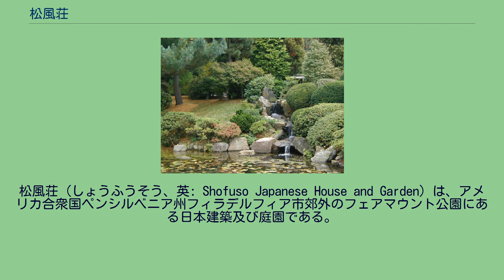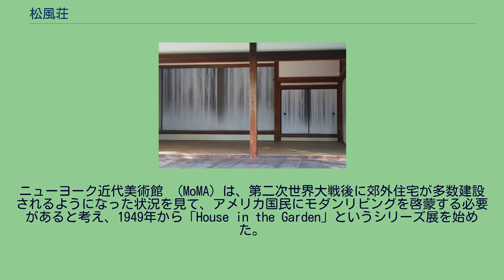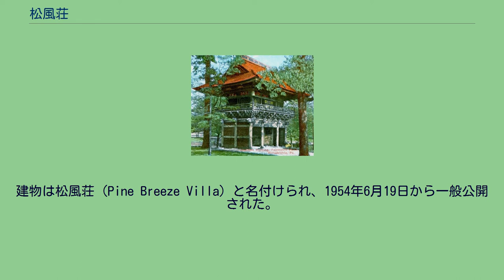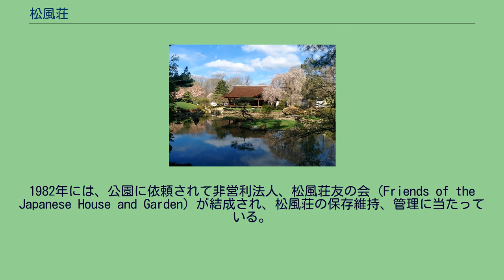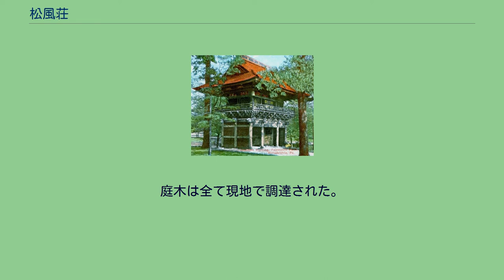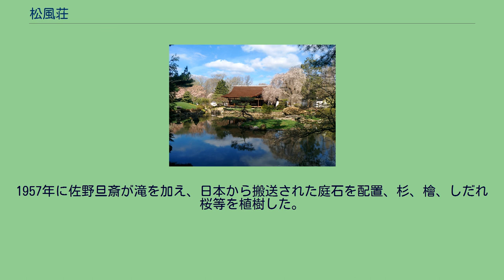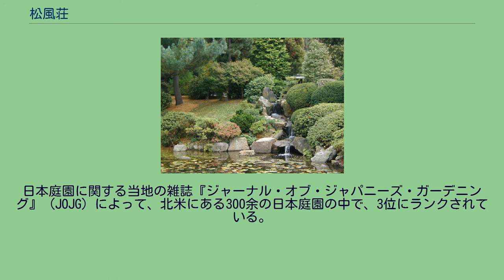松風荘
松風荘（しょうふうそう、英: Shofuso Japanese House and Garden）は、アメリカ合衆国ペンシルベニア州フィラデルフィア市郊外のフェアマウント公園にある日本建築及び庭園である。
松風荘の建物は、1954年にニューヨーク近代美術館 （MoMA）の展示物として日本から寄贈されたもので、2年間の展示期間の終了後に現在地に移転し、1958年に一般公開された。
建物は吉村順三による設計で、書院造を基本にしたものである。
庭園は、建物の移築以前からフェアマウント公園にあった日本庭園（1909年造園）がもとになっている。
建物は和風建築に造詣の深い、吉村順三によって書院造を基本にして設計された。
木曽の国有林から切り出された檜を用いられており、宮大工棟梁、第十一代伊藤平左エ門が施工を管轄した。
床（とこ）、違棚、付書院という書院造り特有の座敷飾りを持つ書院一の間、二の間に、茶室、厠、浴室、民家風の台所が付属している。
広縁を介して日本庭園につながる構成は、伝統的な日本建築の特徴をよく示している。
松風荘は1954年（昭和29年）に、日米友好関係の再構築を願う官民あげての努力により、日本からアメリカへの贈り物として、ニューヨーク近代美術館 の中庭に建設・展示された。
2年間で25万人が見学するほどの好評を博した後、現在地に移転された。
その後管理が行届かずに荒廃してしまったので、1976年の米国生誕200年祭を機に、フィラデルフィア市からの依頼に応じ、日本からの基金によって修復工事が行われた。
1999年には屋根職人が日本から渡米して、檜皮（ひわだ）屋根の総葺き替えを行なった。
2007年には日本画家・千住博が襖絵20点を寄贈し、モダニズム表現の滝の絵が展示されている。
ニューヨーク近代美術館 （MoMA）は、第二次世界大戦後に郊外住宅が多数建設されるようになった状況を見て、アメリカ国民にモダンリビングを啓蒙する必要があると考え、1949年から「House in the Garden」というシリーズ展を始めた。
有名建築家が設計した住宅を同館中庭に2年ずつ実物展示するというものだった。
初代はマルセル・ブロイヤーの有名なバタフライ屋根の住宅（1949年）で、続いて工業化住宅で知られるグレゴリー・エインらによる住宅が展示された。
同館の学芸員としてこの一連の展示をプロデュースしたフィリップ・ジョンソンとアーサー・ドレクスラーは近代住宅が日本の伝統的な住宅に似ていると考え、3つめの展示を日本住宅にすることにした。
文化交流を通して、日米の友好に尽力していたジョン・ロックフェラー3世（ロックフェラー家はMoMA創立の際の中心的な存在で、その運営に深く関わっていた。ジョン・ロックフェラー3世は日本文化、それも特に民家に深い関心を寄せていた）が1953年に訪日し、この事業への協力を依頼した。
太平洋戦争で戦った両国の絆を築き直したいと願っていた日本側はこの依頼に積極的に応じ、日本住宅を日本からアメリカへ贈呈することを決議し、日米協会が中心になって、民間企業270社などから建設基金を募った。
外務省の有志も募金している。
ロックフェラーとともに来日したドレクスラーは、当初既存建物の移築も考えていたようだが、古建築を見学しつつ建築史研究者の意見を聞くうちに、書院造りが展示するのに最もふさわしいと考えるようになり、当時文化財保護委員会建造物課長で東大教授の関野克（せきの まさる）のアドバイスに従い、園城寺光浄院（おんじょうじ・こうじょういん）をモデルにした建物を新たに設計して展示することにした。
そしてその設計者に選ばれたのが当時東京藝術大学助教授の吉村順三だった。
設計者の選定にはチェコ系アメリカ人アントニン・レーモンドが関係していると見てよい。
レーモンドは1920年から日本で設計事務所を開いており、1938年にアメリカに帰国した際にはロックフェラーの仕事をしている。
吉村はその事務所の所員で、ニューヨークのロックフェラー・センターにあった日本文化会館の茶室の設計などのため、レーモンドに呼ばれて1939年から1年間アメリカに滞在していた。
施工は関野の意向で名古屋の宮大工伊藤家棟梁の第十一代目平左エ門が、庭園は京都の竜安寺出入りの六代目佐野旦斎が担当することになった。
建設に必要な檜が不足したため、林野庁の特別許可を得て、木曽の国有林からを檜を切り出した。
建物は1953年末に伊藤家の作業...